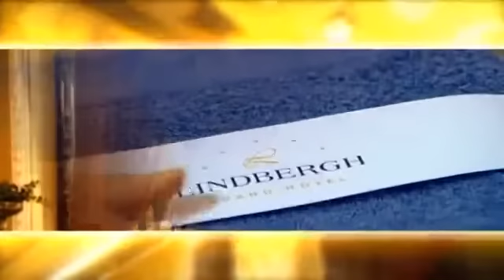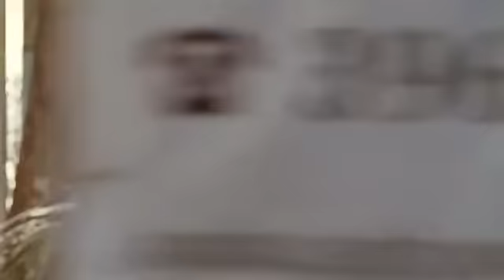Fuenf Sterne S01E05 Der erste Kuss